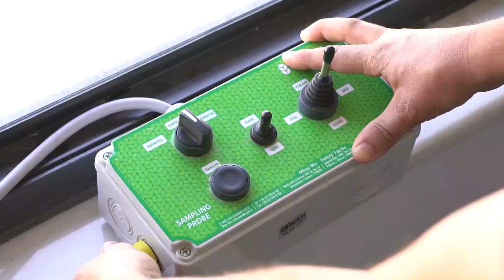Truck Probe Grain Sampler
The device is Bastak branded and its model is 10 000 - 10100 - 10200.

The device, by means of powerful vacuum engine that it has, stores grains such as wheat, barley, paddy, rye and oat as well as heavy products such as corn, bean and chickpea pneumatically (by vacuum) in 2-6 seconds into the sample collection container which is at the laboratory.

Sample amount can be monitored by means of the sample collection container that has a transparent window on it, and if required, sampling amount can be adjusted.

Oscillation amount of its powerful and heavy frame is reduced much by means of 4 support sheets of 120 cm.

Sampling boom of the device can extend up to double hydraulically.

In this way, the device can scan a field of 8 meters in total as being 4 meters on its right side and 4 meters on its left side.

The sampling probe can move 120 degrees to the right and 120 degrees to the left, totalling 240degrees.

The probe of sampler is 2 m.

The device makes right, left, up, down, forward and back movements hydraulically.

Compared to electrical systems, the device is much more powerful, fast, silent and long-lived.

Outside dimensions of the device are 75x75x400 cm.